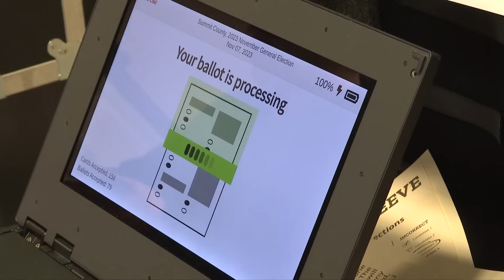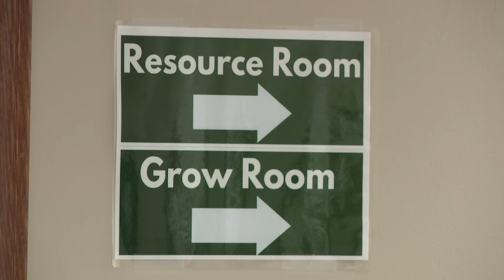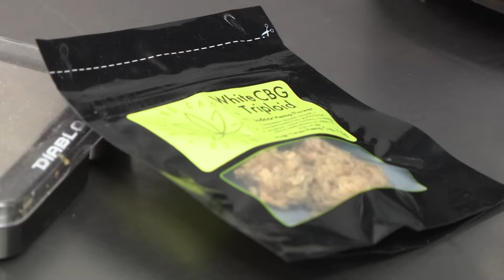What's next after Ohio voters pass Issue 2 to legalize recreational marijuana?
3News is answering your questions since the recreational use of cannabis is now legal.

Can employers drug test workers? Since Issue Two has passed, it does not come with or include protections for Ohio employees who use marijuana.

We looked into the ballot's language and found where it clearly states, "An employer is not required to accommodate an employee's use, possession, or distribution of adult use of cannabis."

Meaning the passing of Issue Two does not give employees a free pass to go to work under the influence of marijuana. Issue Two also does not prohibit an employer from "refusing to discharge, disciplining, or otherwise taking an adverse employment action against an individual because of that individual's use, possession, or distribution of cannabis."

Akron Attorney at Law and former Assistant Attorney General Adam VanHo tells 3News, that with recreational marijuana use now legal, certain professions will likely be under even more pressure like healthcare professionals and law enforcement.

"You're going to see a lot more testing in medicine and law enforcement. In medicine, you'll see more testing because of the fact that there's going to be constant questions if something goes wrong on an operating table or medications aren't prescribed correctly," VanHo said.

He added, " In law enforcement because you have officers carrying weapons and traditionally those haven't been areas that have been tested in the past, but I expect them to be tested more in the future."

Another question with the passing now of Issue Two -- What will the new law look like for drivers and what possible penalties those could face for getting behind the wheel under the influence?